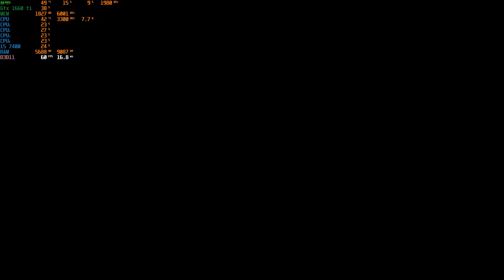Samurai Jack: Battle Through Time GTX 1660 ti + i5-7400 Ultra 1080p 16 RAM